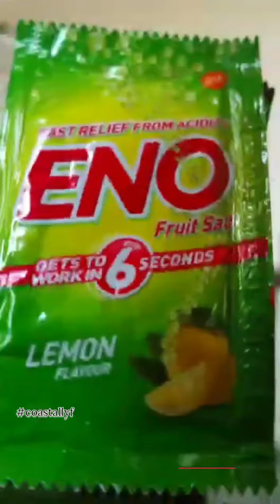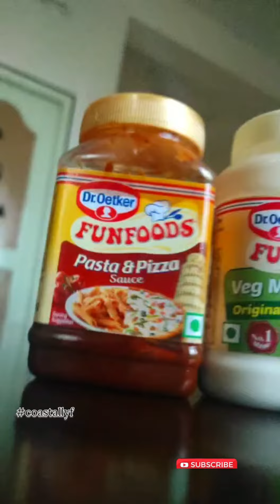BEST EVER PANEER PIZZA RECEIPE| No Yeast, USE ENO TO MAKE PIZZA |DOMINOS STYLE PANEER PIZZA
Must try this pizza yummy and delicious
Thin crust pizza like the one in Dominos

Without yeast, Check out this amazing Veg pizza.
You can also add some olives, capsicum and more veggies.
Do check the recipe and share your experience in the comment box below.